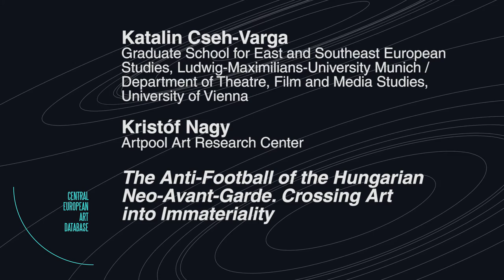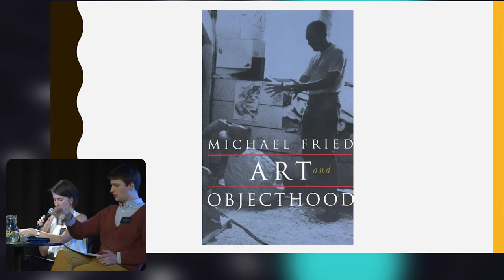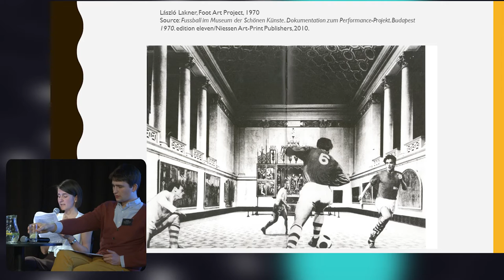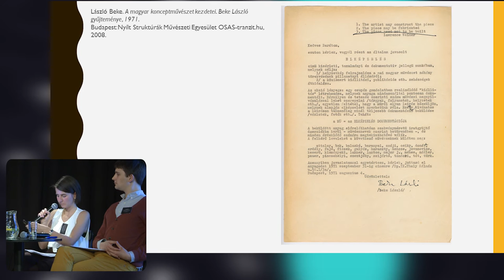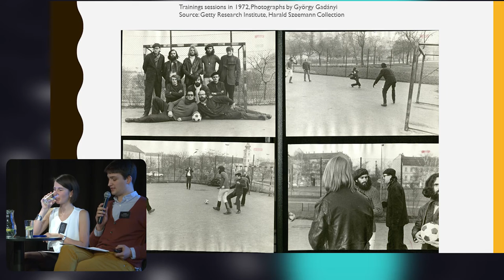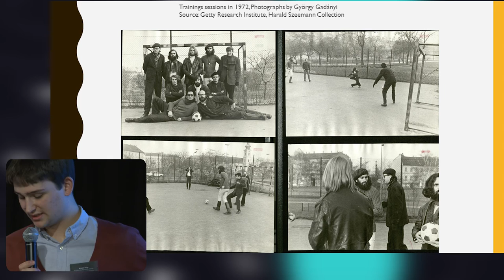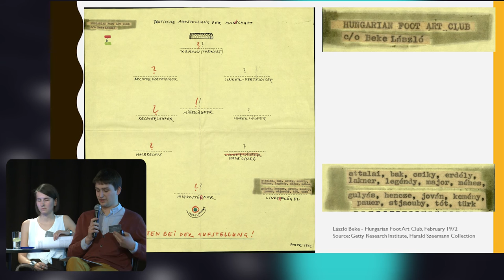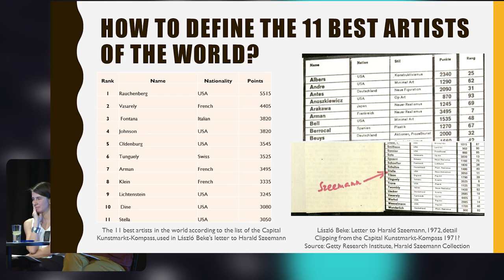Katalin Cseh-Varga and Kristóf Nagy | The Anti-Football of the Hungarian (English)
„This was an event with the aim to turn football into art. As some kind of elementary insanity would have obsessed us, we had run all around, kicked the ball back and forth, it was a real artist game, an absolute anti-football.” (*) This is the way how one participant of the football action of 1972, namely Gábor Attalai, remembered an event-based art piece conceived by László Lakner and organized by László Beke.
As a unique example of a “conceptual performance” combined with a complex exhibition proposal, Beke submitted a draft to Harald Szeemann on an anti-football game to be played between a team of leading figures of the Hungarian neo-avant-garde and a team formed by the eleven most important international artists to be realized at the Documenta 5. In our paper, by presenting and analyzing ephemeral materials linked to this fluxus-like anti-football action, we aim to approach the project through the relationship between a national collective of “progressive” artists and the international art world of the seventies. We would like to understand the performative and de-materialized nature of this project as the emergence of an international language being present at both sides of the Iron Curtain. Beyond this our paper will focus on the self-positioning idea of setting up a Hungarian national team and challenging the leading international artists in the context of the Documenta, that was not only the core of the art world but also an institution of the Cold War divided Europe. Therefore we aim to examine the internal tensions between the anti-football project’s de-materialization that correlated with the international trends and its self-proclaimed Hungarianness that referred to a national artistic paradigm.
(*) Gábor Attalai quoted in Fehér, Dávid. „”Nem hiszek a túl direkt dolgokban...” Beszélgetés Attalai Gáborral.” [Interview with Gábor Attalai] Ars Hungarica. 2011/3. pp. 110-122, here p. 118.